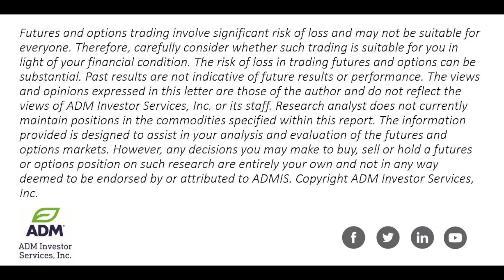Ag Market Reaction Negative to USDA Numbers